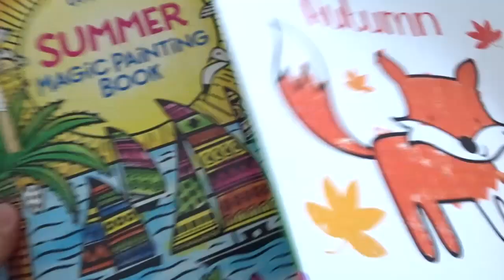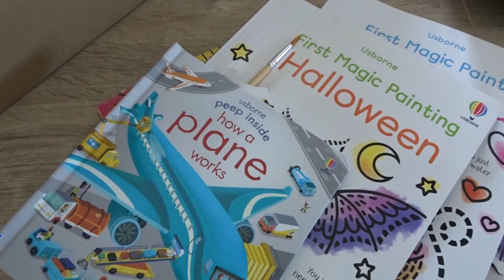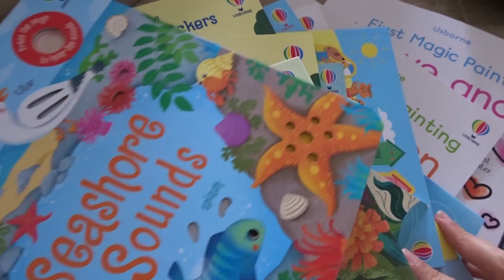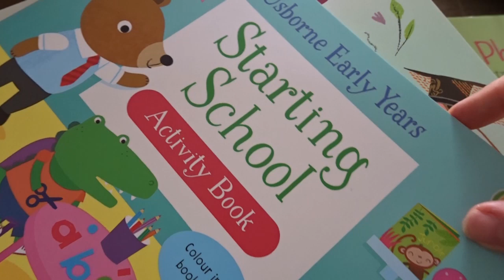RELAXING ASMR - Usborne books on sale unboxing